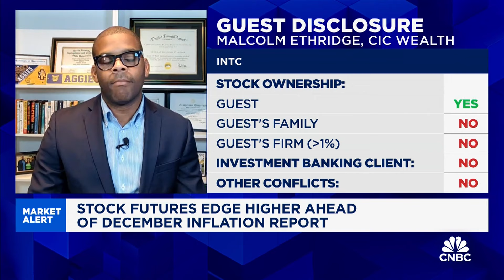There's a clear disconnect between the economy and consumers, says Malcolm Ethridge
Malcolm Ethridge, CIC Wealth Executive Vice President, discusses inflation, oil prices, and tech stocks.